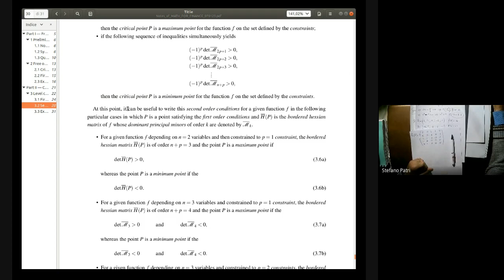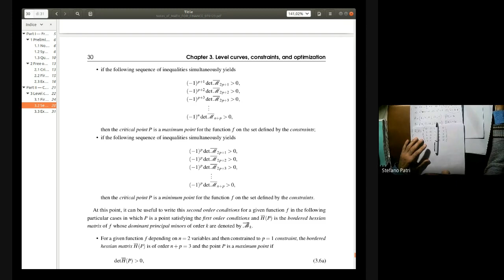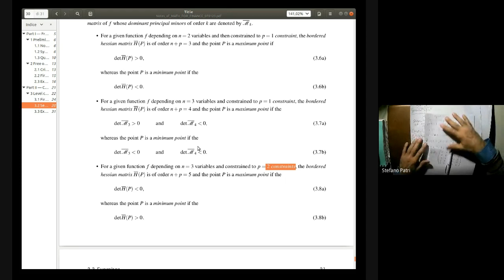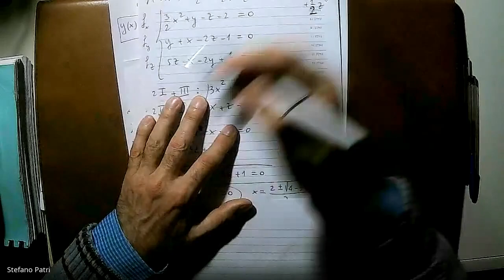Exercises MATH FOR FINANCE 070123 part 4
Exercises for the exam